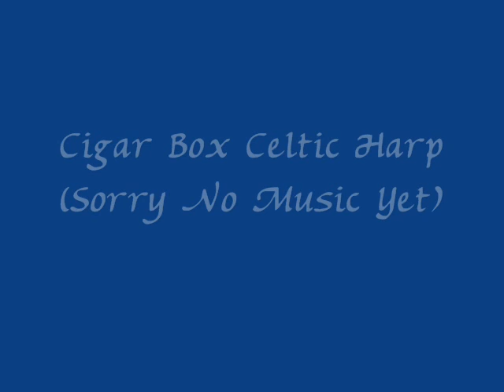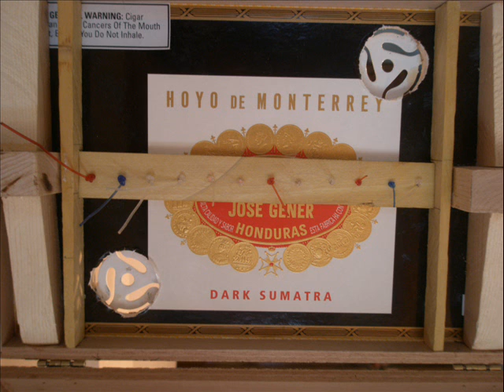Cigar Box Celtic Harp.wmv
Sorry no music, did not have a camera at the time.  Music coming soon!